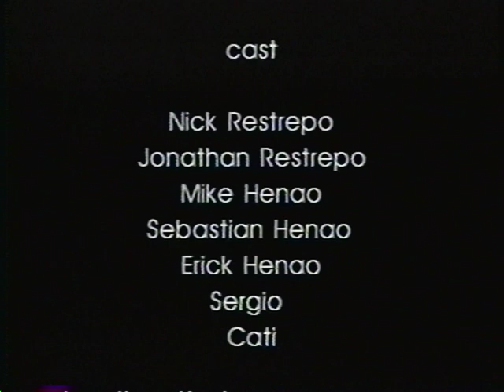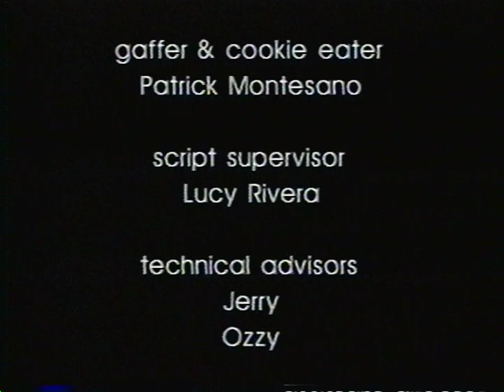Bloody Mary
One of my first film school projects. We shot this on a CP16 and a Nagra. It is a really bad video transfer. Everything that could go wrong on this shoot... did.